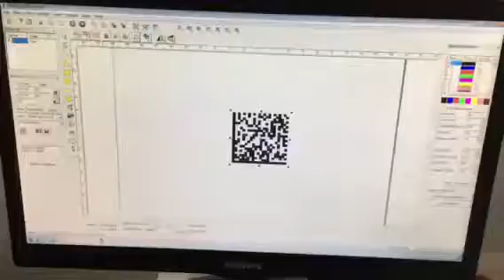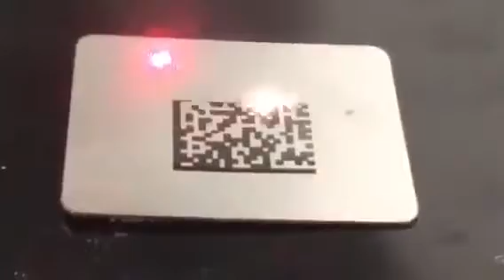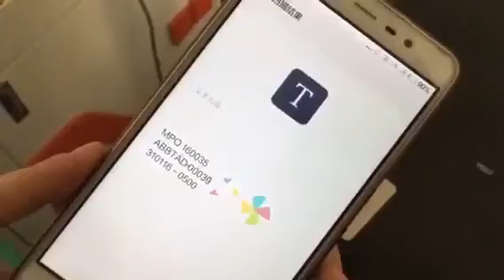QR code marking on ss